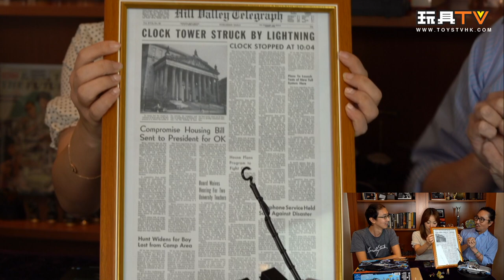「爆玩具」Playmobil Back to the Future DeLorean 回到未來 時光車 迪羅倫時光機 TOYSTV Unbox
Program host/Guest: DMS, Walkermachine, David, 嘉,  , 烙小言, Toyswalker-Dick.Po, Bryan Lo